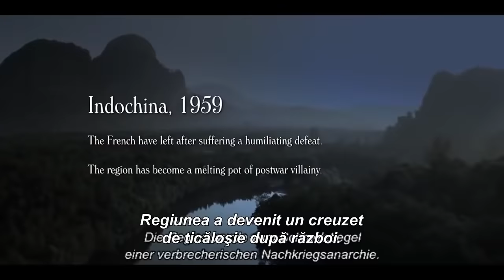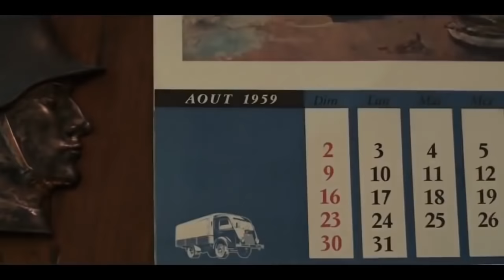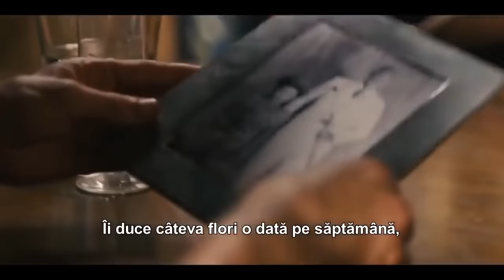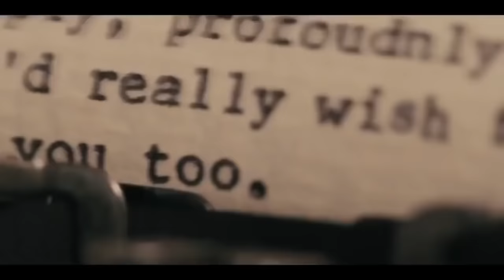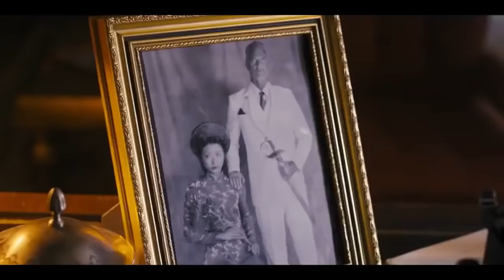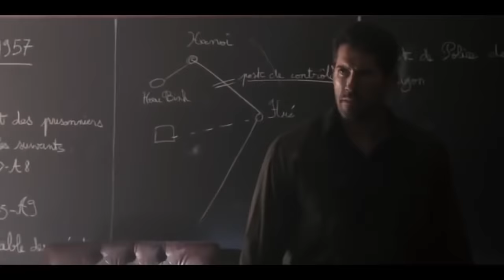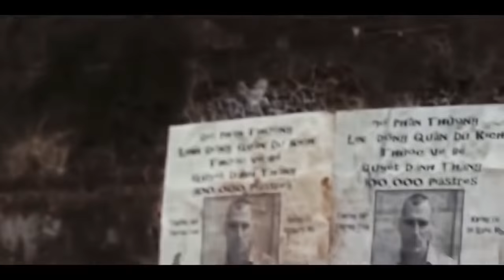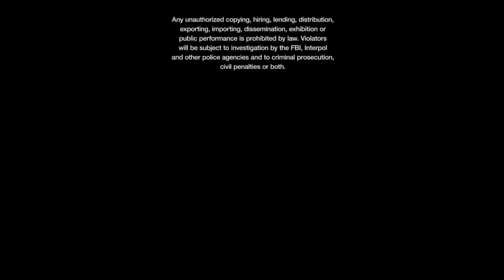BOYKA Cel Mai Tare Film HD Tradus In Romana Cainele sălbatic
SA VA ABONATI IN FIECARE POSTEZ CATE 1 FILM !
SA APASATI PE CLOPOTEL SA PRIMITI NOTIFICARE !